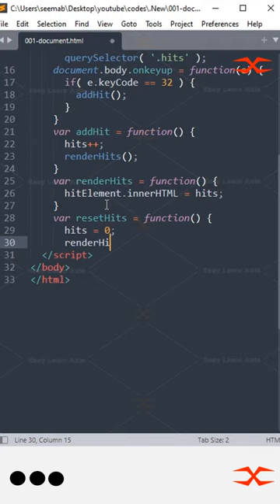Spacebar Counter | HTML CSS